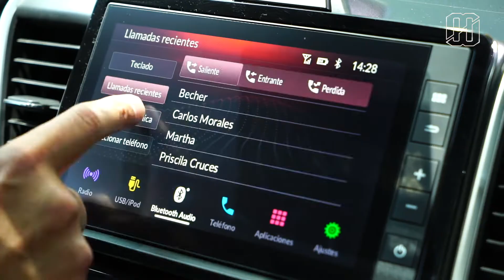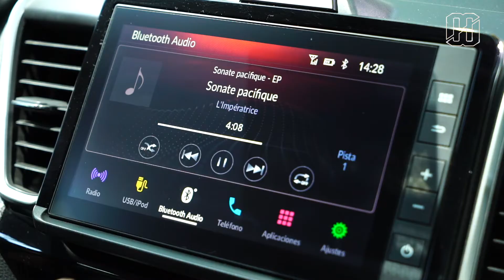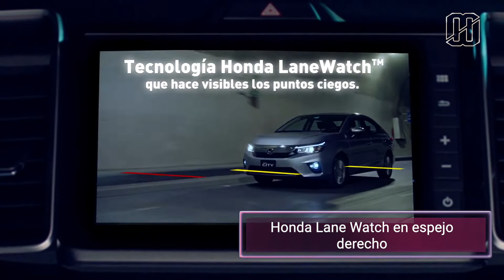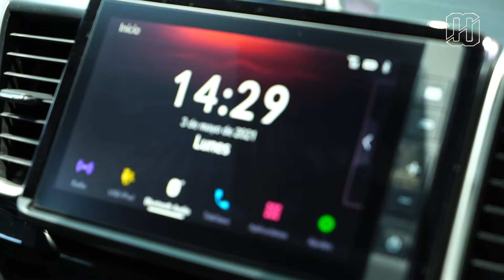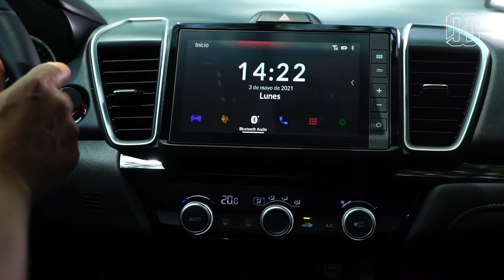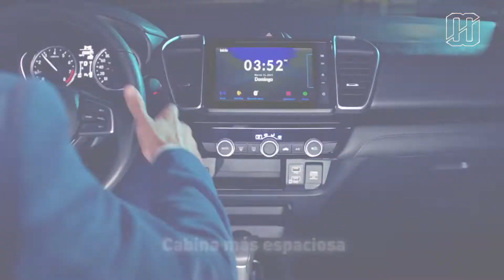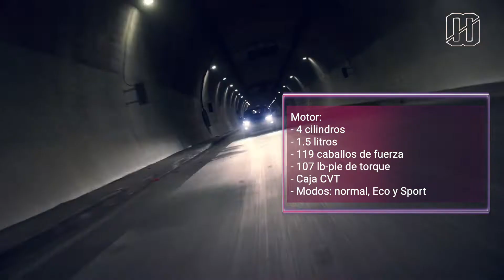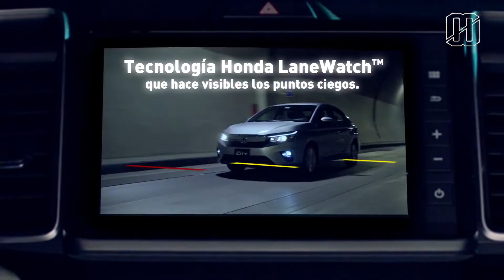Nuevo Honda City 2021: ¿vale la pena su aumento de precio?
El Honda City se renueva por completo. La nueva generación del sedán japonés luce más sobrio, pero mantiene su atractivo citadino con un motor de 4 cilindros y 1.5 litros que ofrece 119 caballos de fuerza y 107 lb-pie de torque, con una transmisión CVT  y 3 modos de manejo: Normal, Ecológico y Sport.
Conoce todos sus detalles y cuéntanos en los comentarios qué opinas de Honda City en su versión Prime.